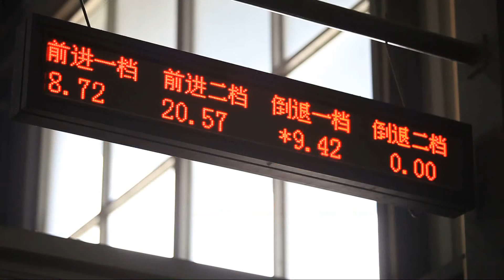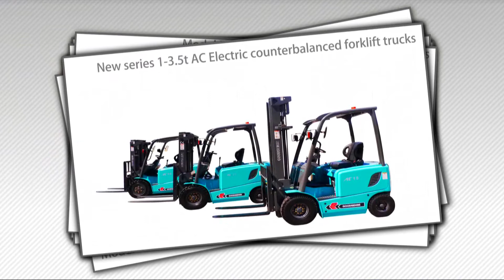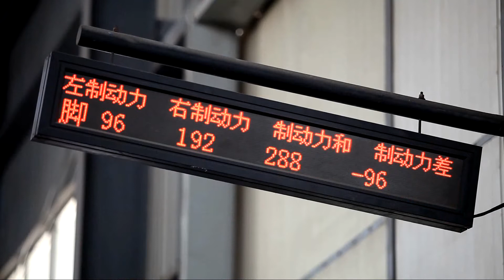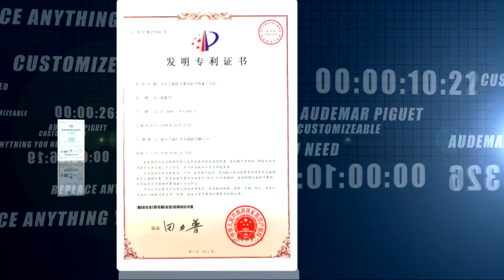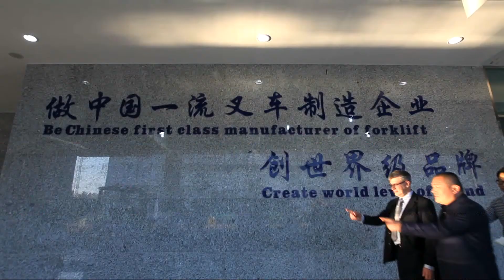Zhejiang GOODSENSE Forklift Co.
Introducing Goodsense